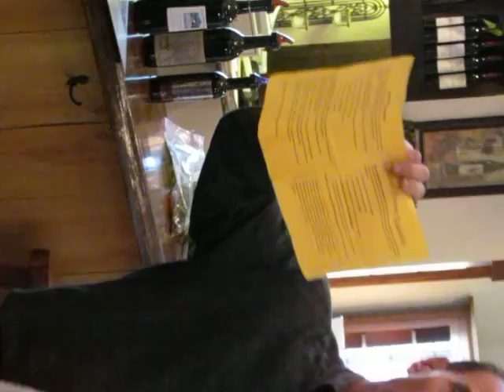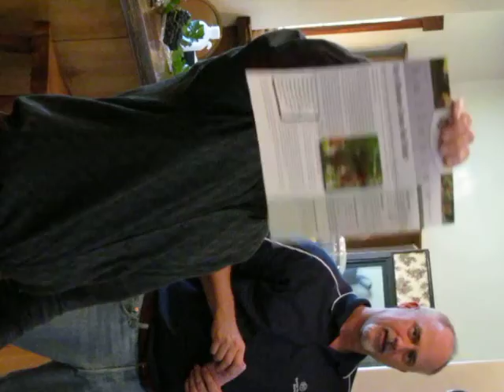The News From Blue-Merle Country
Winemaker asks the Vineyardista to come in out of the hot sun and gets a lecture about how it's her dream. Fidel, that Rascal, arrives to help and he's just been discharged from the hospital with the same condition that ails her. Will there be a reconciliation?